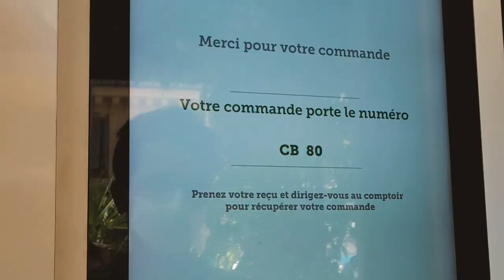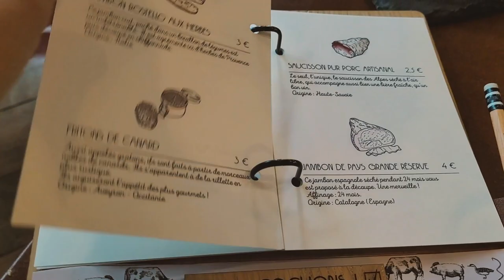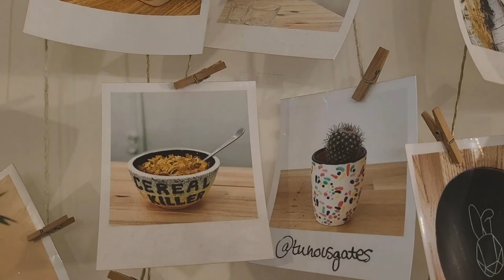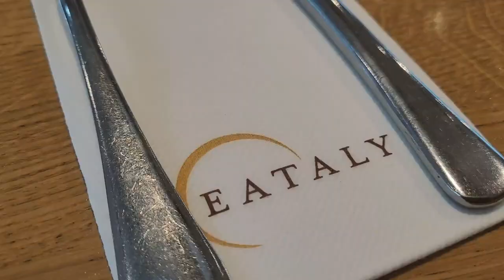🇫🇷 pottery painting & yummy food 🎨 🍕 🥂 | paris.